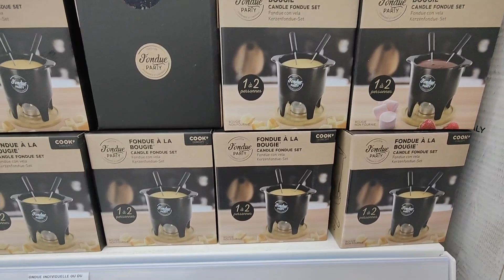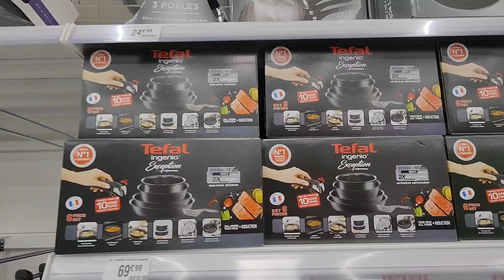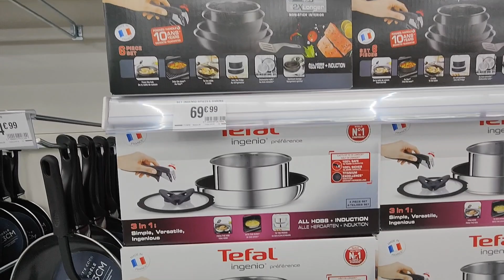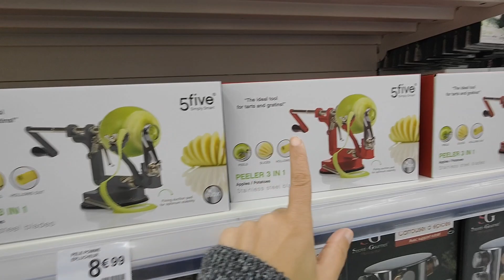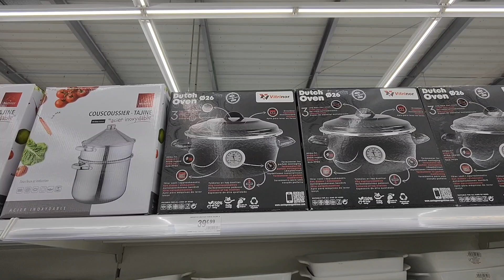B&M BABOU VAISSELLE RANGEMENT ET ACCESSOIRES DE CUISINE 13 NOVEMBRE 21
CLAYE SOUILLY 77